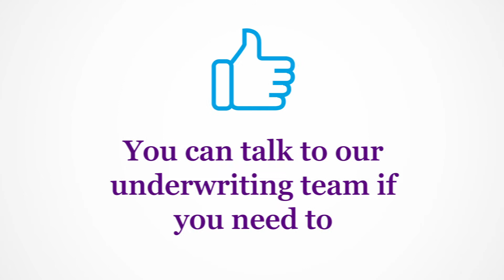Skipton Building Society for Intermediaries - Making things easier for you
Our job is to make things easier for you. And we’ll do whatever we can to make that happen.

INTERMEDIARY USE ONLY.